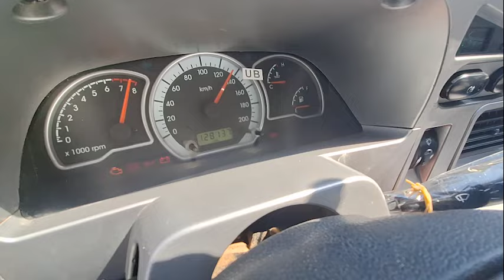9-АПРЕЛ НАМАНГАН МОШИНА БОЗОРИ НЕХИА 2 ВА 1 НАРХЛАРИ БУГИН ТУШДИМИ 😱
🤝Assalomu alaykum
👨🏻‍💻SUPER  AVTO ni obunachilari sizlarni yangi video da ko’rib turganimdan bag’oyatta hursanman
🔔Obunachilar sizlar uchun
👉Namangan mashina bozordan
🚘Avtomabil narxlarni abzor qildim
👀Ko’rib baho bering hurmat bilan
👨🏻‍💻SUPER  AVTO  kanali
Admini: Hamidjon_Sobirov

 😊 Kanall Rivoji  Va Yangi  Kontent  Uchun  Xisagizi  Qoshing  :
AGROBANK HUMO  VISA:  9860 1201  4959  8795